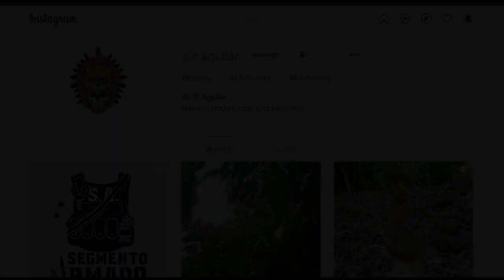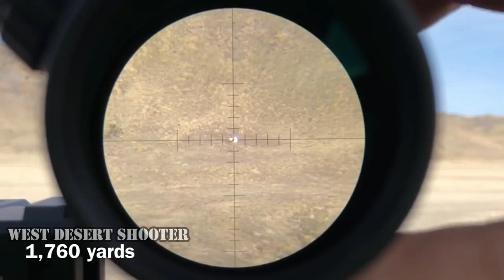Miras en Angulo 45º ¿Como Funcionan y Valen La Pena?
Les traigo uno de los accesorios mas sencillos hasta la fecha, pero que tiene una excelente y versátil función, las miras angulares o laterales a 45 grados.
Gracias por mirar mi contenido, espero hayas disfrutado este vídeo y si gustas dejar un comentario lo leeré con gusto.

Instagram de Ali, el diseñador del logo n.n
Si estas viendo esto, muchas gracias hermano.